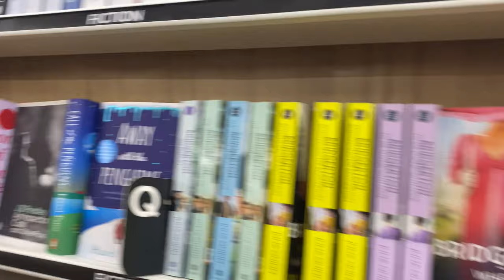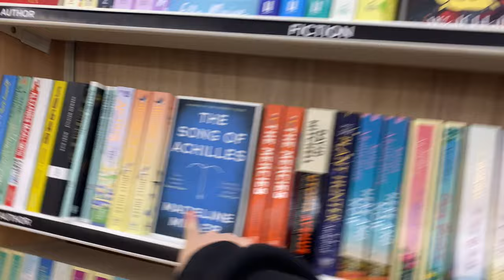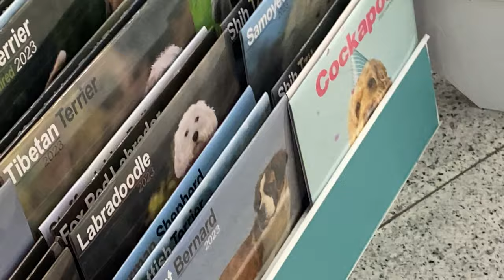Utter Nonsense Ep 17: Shopping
shops? yes. ok.

this is not a good video, I'm so sorry. it's boring as shit. but hey, it's better than nothing (it's not)